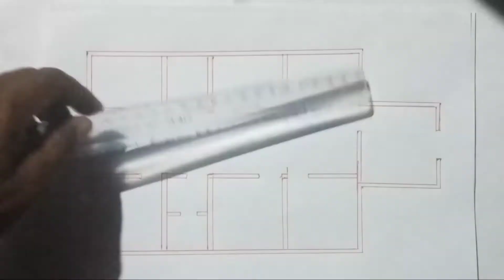How To House Plan With Vastu || Purv Mukhi Ghar Ka Naksha || 5 बेडरूम मकान का नक्शा वास्तु अनुसार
Your Querias-
how to make house plan with vastu
5 bedroom house plan
5 bedroom house design
5 bedroom ghar ka naksha
30×50 ghar ka naksha
30×50 house design
30×50 house plan
30×50 home design
30×50 makan ka naksha
new home design 2022
new house plan 2022
house design
house plan
home design
house
home
ghar ka naksha
ghar ka naksha vastu anusar
ghar ka naksha with vastu
ghar
vastu anusar ghar ka naksha
vastu anusar ghar
makan ka naksha
makan ka naksha vastu anusar
makan
east facing house plan with vastu
east facing house plan
eat facing house design
small house design ideas
small house design with vastu
small house plan with vastu
small house
simple village home design
latest house design
latest house plan
new ghar ka naksha
5 bhk flat
5 bhk ghar ka naksha
5 bhk house plan
5 bhk house design
5 bhk makan ka naksha
5 bhk ghar
5 bhk makan
5 bhk house plan with vastu
civil engineer
j s home design civil
civil
engineer
achha ghar
vastu anusar
पूर्व मुखी घर का नक्शा वास्तु अनुसार
पूर्वमुखी घर
पूर्वमुखी मकान
वास्तु अनुसार घर का नक्शा
वास्तु अनुसार

      🙏🙏🙏 Thank You So All 🙏🙏🙏